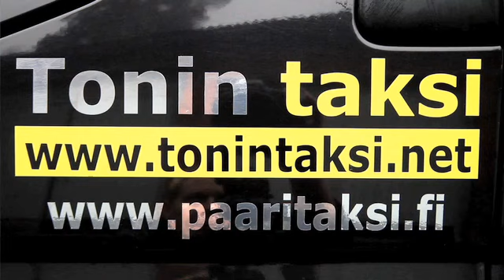Kuriirikuljetukset Kangasala Tony' S Cab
Tony' S Cab sijaintina: Kangasala olemme erinomainen kuriirikuljetukset tai taksi.